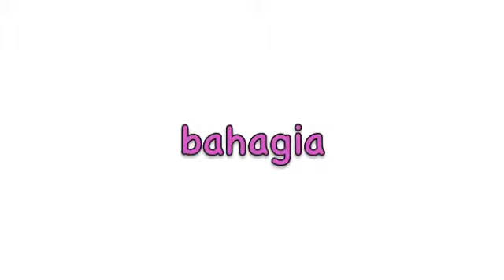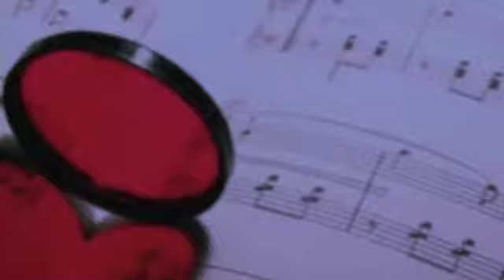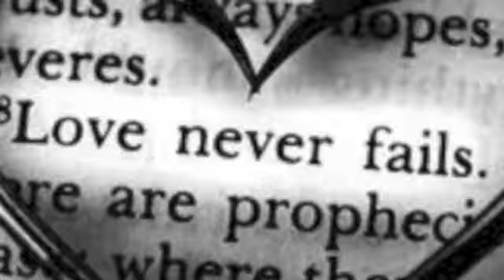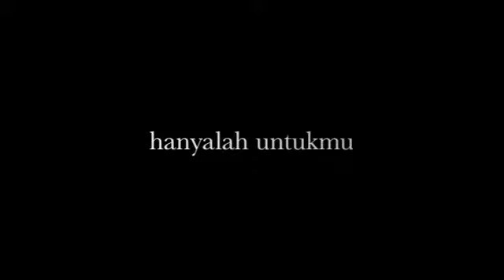Hatiku Untukmu (NKD Cover Version)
Hatiku Untukmu (song by : Ten to Five )